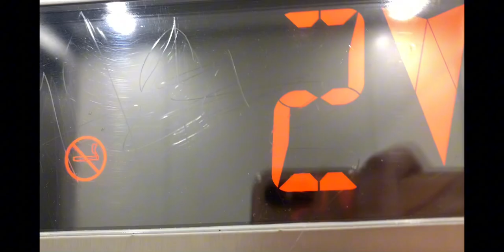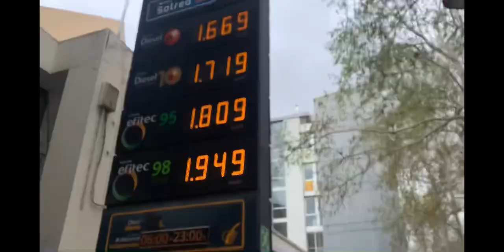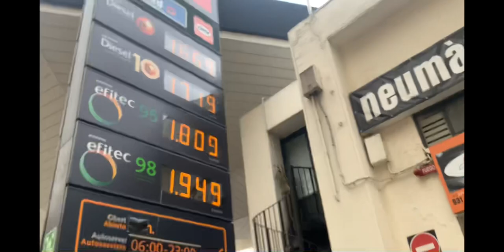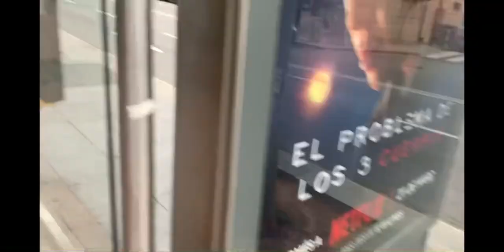Finnaly hair cut 💇 karwa le|| New look transformation |🇵🇰🇪🇸spain